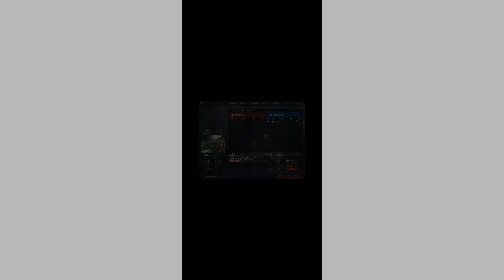2023 PC게임 서든어택 공룡모드 블루팀 2023 PC Game Sudden Attack Dinosaur Mode Blue Team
2023 PC게임 서든어택 공룡모드 블루팀안녕하세요골드님&시청자팬분반갑습니다미시카에요저의채널에방문해주셔서고맙습니다이번영상은바로2023새해PC게임서든어택공룡모드블루팀입니다이번게임은협동모드인공룡모드에요오랜만에하다보니조금어색한느낌이들지만그래도나름재미있긴하더라고요공룡모드라서그런지편하게플레이하긴했는데잘안되는것같더라고요솔직히전동건이안되는게아쉽긴하지만그래도어쩔수없다고생각하고열심히플레이했어요잘하고싶었는데잘안되는것같아요이번게임영상만들면서힘들긴했지만그래도나름보람도느껴지는것같아요그럼편하고재밌게시청해주세요고맙습니다저의영상을보시고조금이나마힘이되시길바래요감사합니다저의영상이재미있으셨다면구독&좋아요&알림설정을하셔서새로운비디오를시청하세요저의또다른채널인카카오TV Misika(미시카ASMR)채널도많이방문해주시고시청해주세요저의랜선아빠이신한국아빠피터님을소개할께요현재이분은DadASMR(아빠ASMR)과다양한분야를하고계세요ASMR이란백색소음으로자율감각쾌락반응으로뇌를편안하게해주고심리적으로안정을주는소리에요예를들어물소리&바람소리가대표적이에요유튜브PETER아저씨의옥탑방ASMR을검색하셔서영상을보시고재미있으시다면구독을눌러주시고알림설정도해주세요감사합니다네이버TV방송인문정호
2023 PC Game Sudden Attack Dinosaur Mode Blue Team, helloNice to meet you, Gold and viewersIt's Missica. Thank you for visiting my channelThis video is the 2023 New Year PC Game Attack Dinosaur Mode Blue TeamThis game is in cooperative mode, dinosaur modeIt feels a bit awkward because it's been a while since I did it, but it's kind of funI played comfortably because it was in dinosaur mode, but I didn't think it was going well. Honestly, it's a shame that I couldn't do anything about the motor, but I thought there was nothing I could do about it, so I played hardI wanted to do well, but I don't think it's going wellIt was hard to make this game video, but I think it's better than I amThen please enjoy watching it's comfortableThank you. I hope you watch my video and it gives you strengthThank you. If you enjoyed my video, please subscribe and likePlease set the notification and watch the new videoPlease visit my other channel, Kakao TV Misika (Missika ASMR) and watch itLet me introduce Peter, who is my online dadNow he's doing a lot of Dad ASMR and a lot of other stuffASMR is a white noise that makes your brain comfortable and psychologically stable through self-sensory responseFor example, the sound of water and wind is typicalPlease search YouTube PETER's Rooftop ASMR, watch the video, and if you like it, press subscribe and set the notificationThank you. Please support and follow Peter ASMR and Peter Father-in-law on NAVER TV network Moon Jung-ho TikTok.